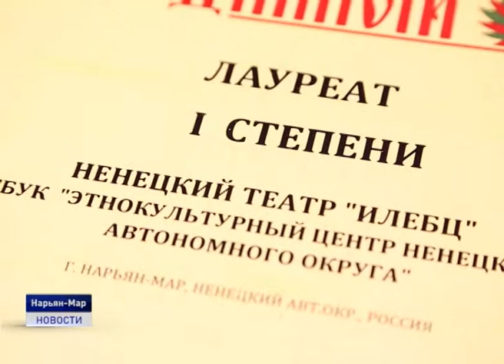ВСЕМИРНЫЙ ДЕНЬ ТЕАТРА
Сегодня отмечается Всемирный День театра.Это праздник не только профессионального сообщества, но и миллионов поклонников творчества служителей Мельпомены. Несмотря на то, что в Ненецком округе нет профессиональных театров, зато есть любительские и народные. Многие из них уже успели получить Всероссийское признание. О победах на сцене, расскажет Любовь Пермякова.